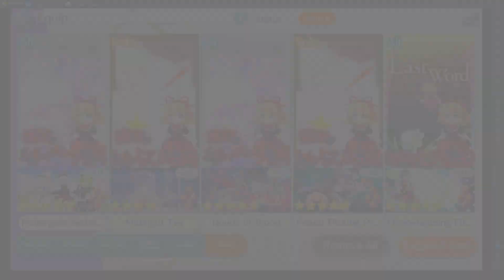6 Friends That Can Solo Chapter 2 Episode 7 ~~ Touhou LostWord ~~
First time doing a non-prayer video for Touhou LostWord.
Just showing off some of the friends who can solo Chapter 2 Episode 7.